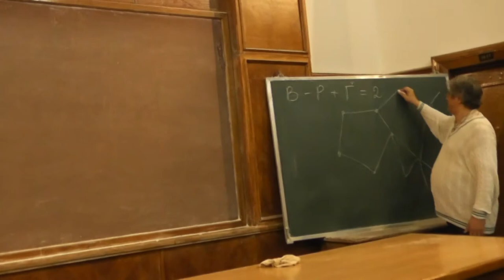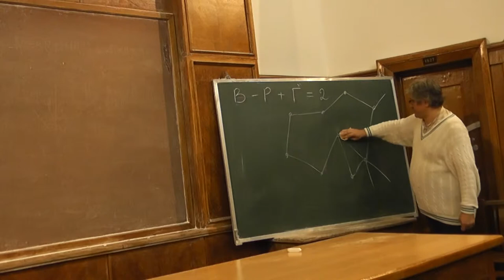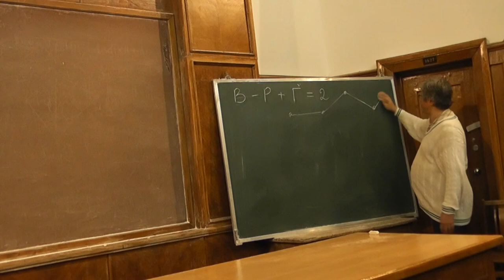2 Формула Эйлера